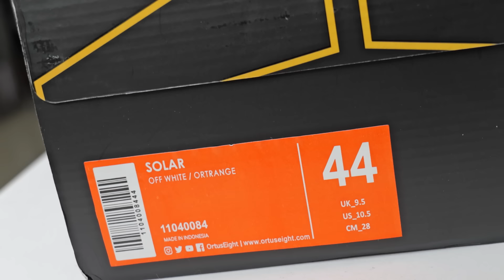TIRTALOKAL AKHIRNYA UNBOXING SUPERSHOES LOKAL: ORTUSEIGHT SOLAR!